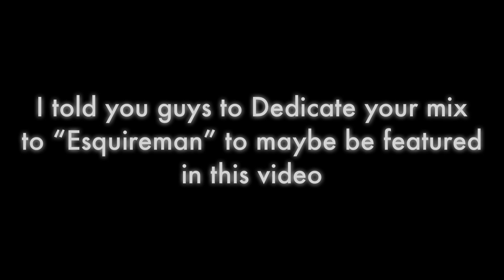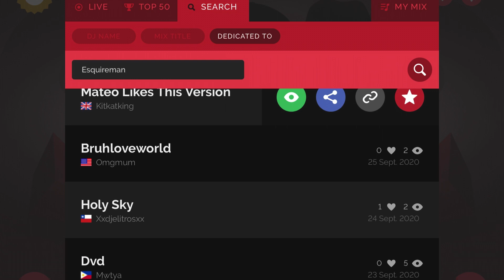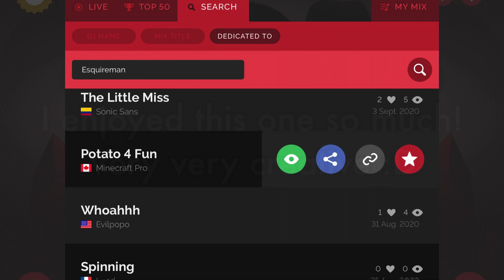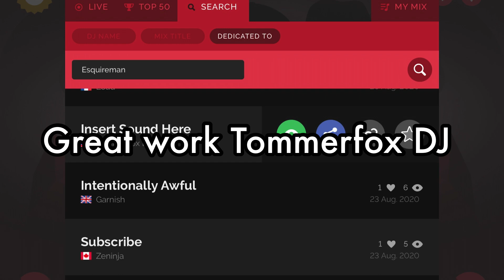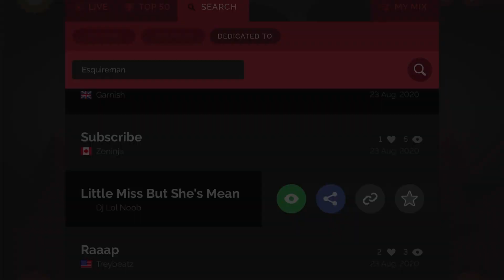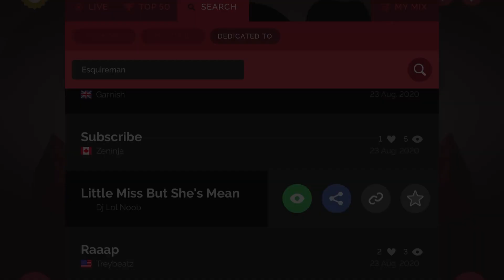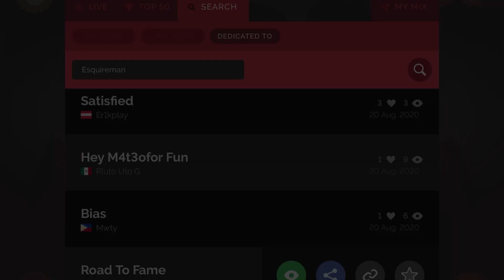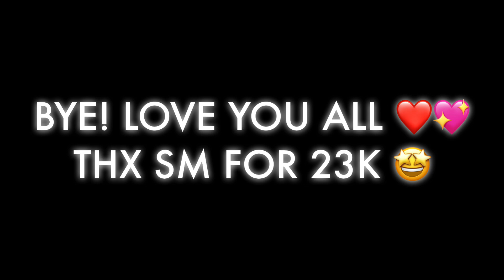Reviewing your mixes! | v2 | Incredibox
YOOOO! much love to you all! New roblox video is next! 🤩❤️💖